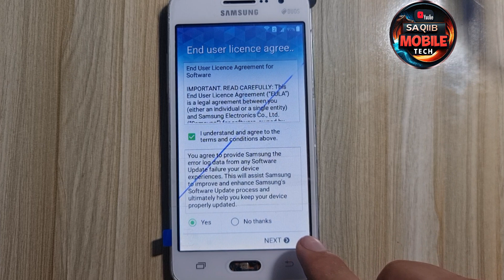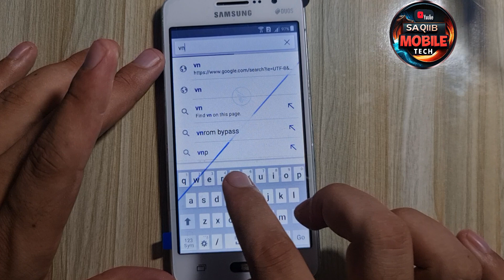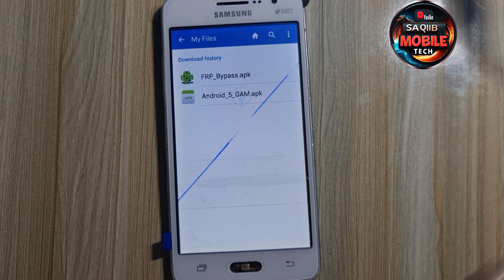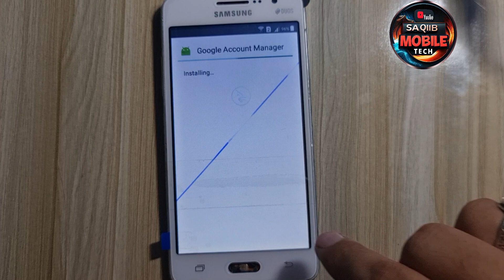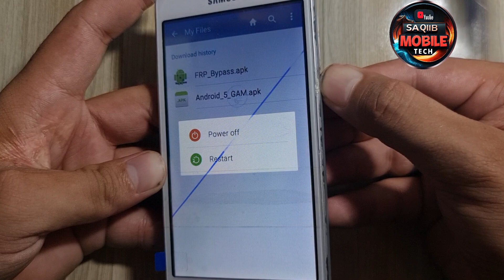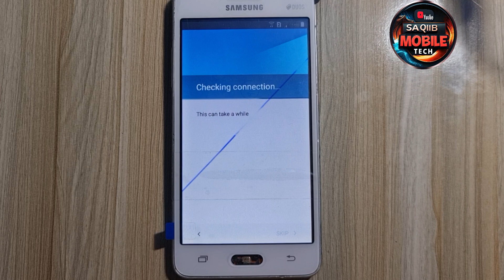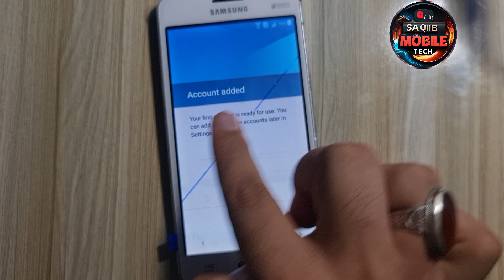Samsung G531h Frp Bypass|Samsung G532 Grand prime Frp Bypass/Grand prime plus google account unlock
samsung grand prime plus frp bypass
samsung grand prime plus frp bypass latest update
samsung g532f frp bypass
samsung grand prime frp bypass
grand prime plus frp bypass